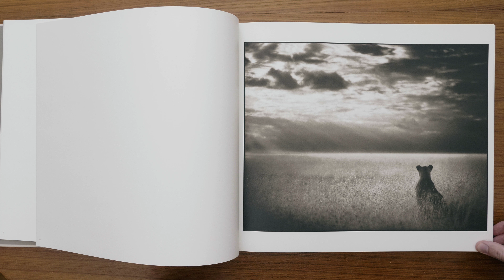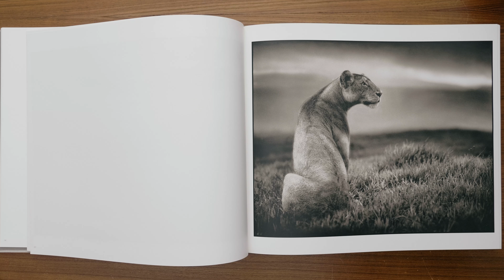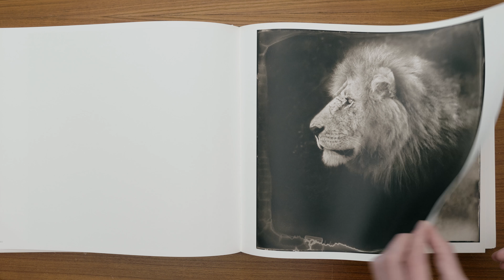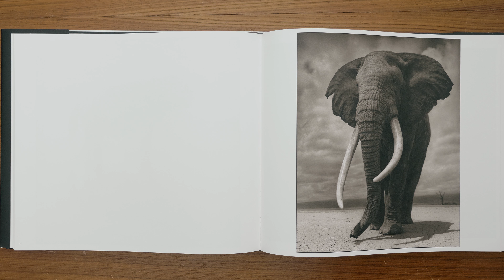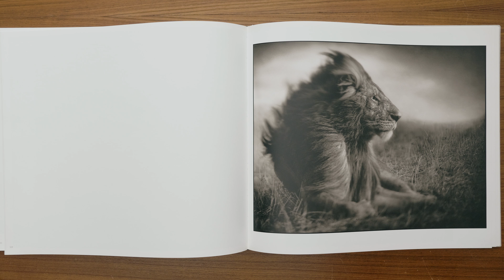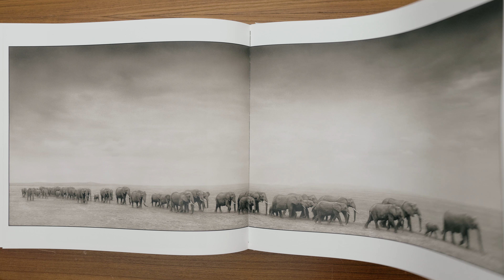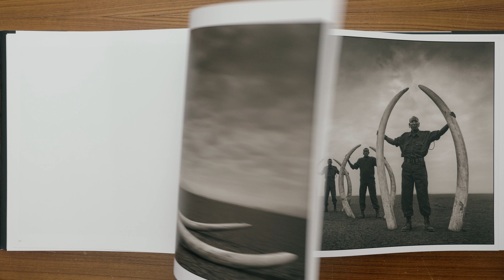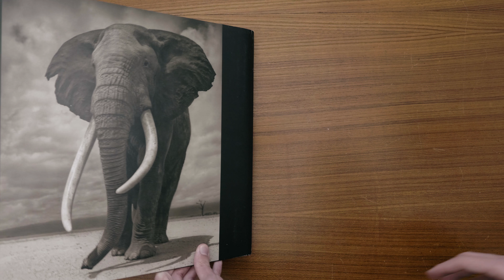📷Le meilleur photographe animalier ? - Nick Brandt - Incroyables Photographes #1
Découvrez Nick Brandt, incroyable photographe qui s'intéresse à la faune africaine, au braconnage, et a sa manière bien à lui de photographier.

On this Earth (anglais)
A Shadow Falls (anglais) (français)
"On this Earth, A Shadow Falls" (anglais)
Across the Ravaged Land (anglais) (français)

Erik Satie - Gnossienne n°1